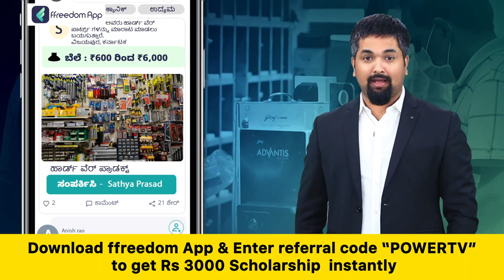CT Ravi : ಖಾಲಿ ಡಬ್ಬ ಜಾಸ್ತಿ ಸೌಂಡ್ ಮಾಡುತ್ತೆ | BJP | Congress | Power TV News